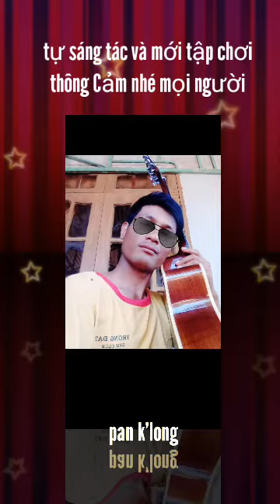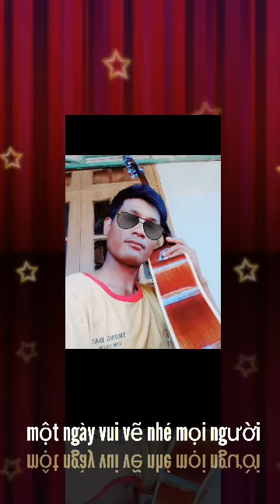Ò khá oh tũ muốn jum k'ho